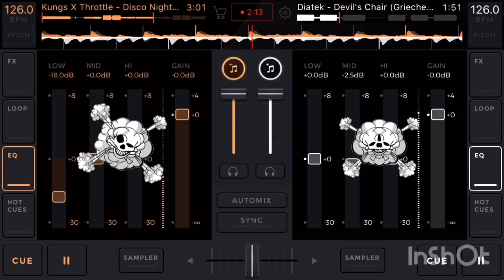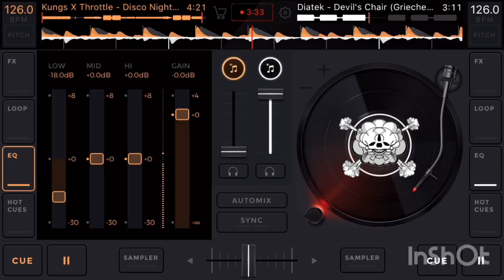Kungs x throttle Bootleg remix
MIX  DU JOUR
( No 🎧 )

Pleins d’autres Je stream de temps en temps

Le Tweeter : @toxik49

Bonne écoute
ET QUE SA BASS !!!